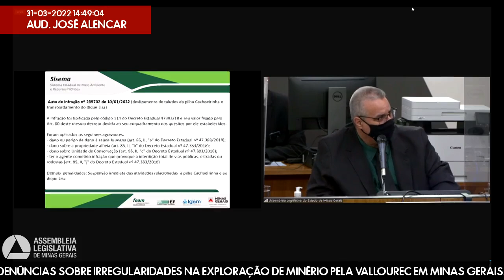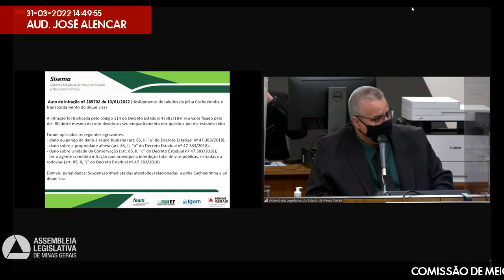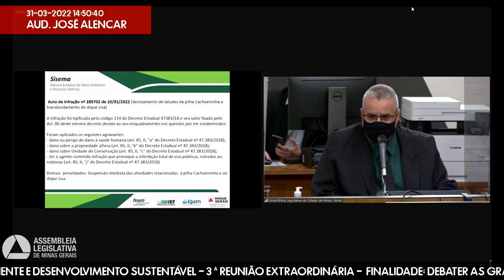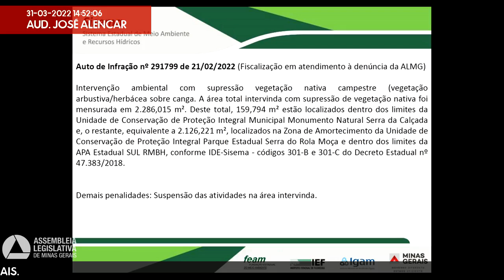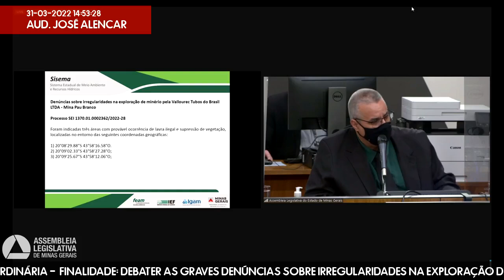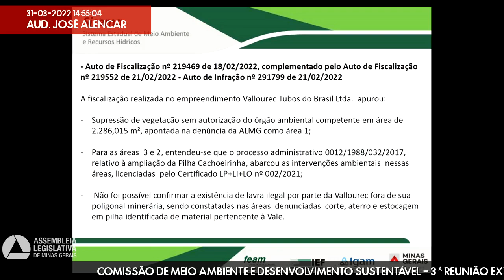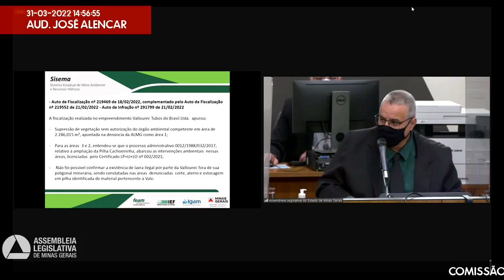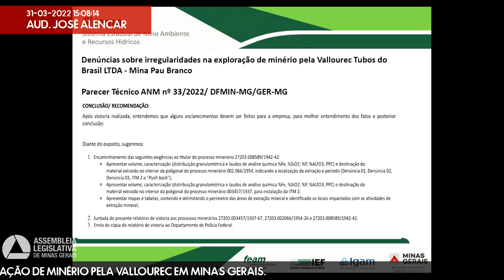31/03/2022 14:00 - Comissão de Meio Ambiente e Desenvolvimento Sustentável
Finalidade da audiência: Debater as graves denúncias sobre irregularidades na exploração de minério pela Vallourec em Minas Gerais.